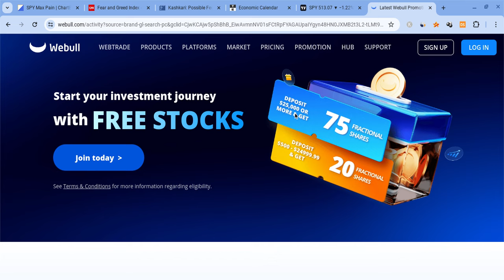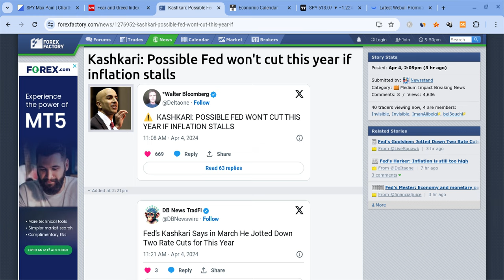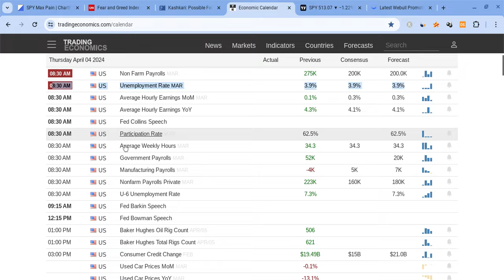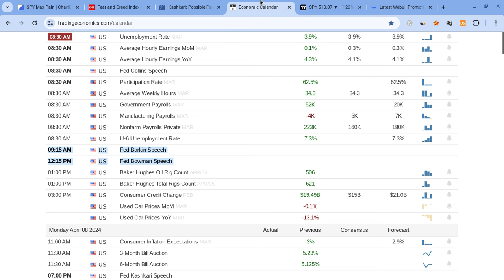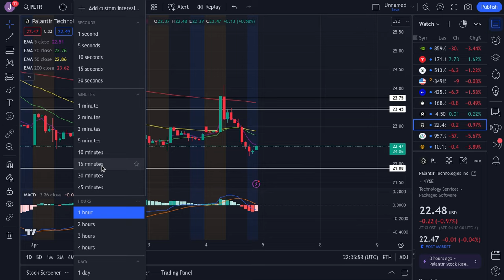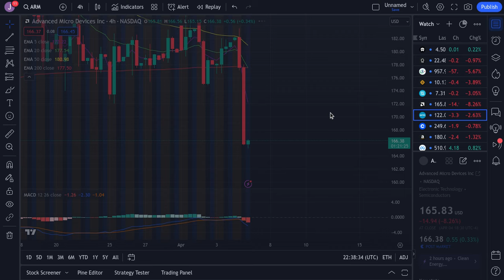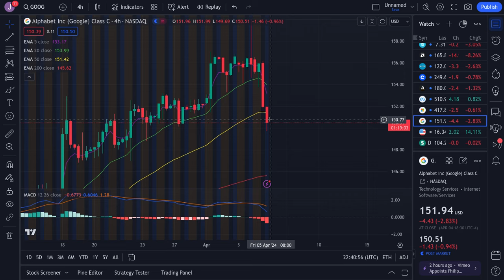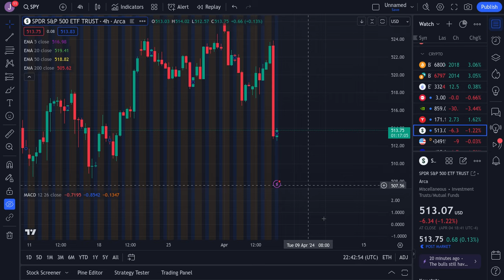🔥 BIG DATA TOMORROW! TSLA, SPY, NVDA, AAPL, AMD, META, COIN, MSFT, GOOG, AMZN, & QQQ PREDICTIONS! 🚀